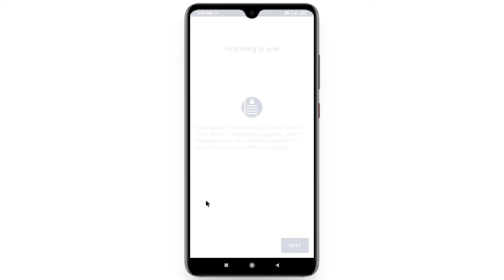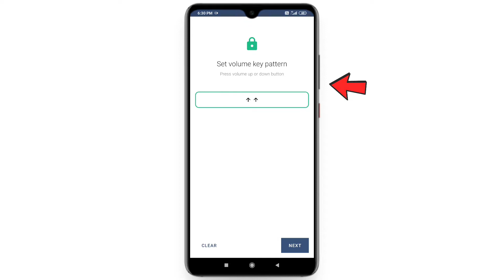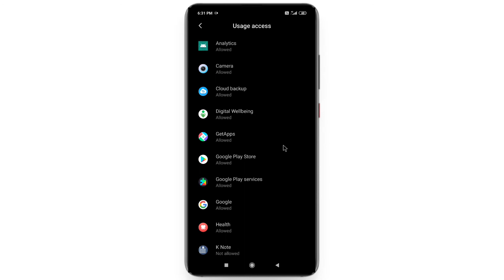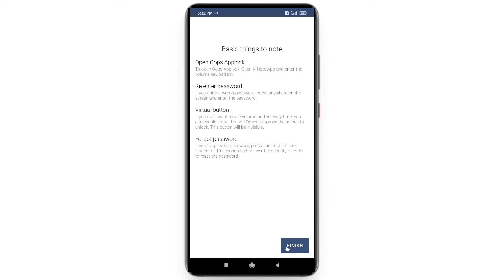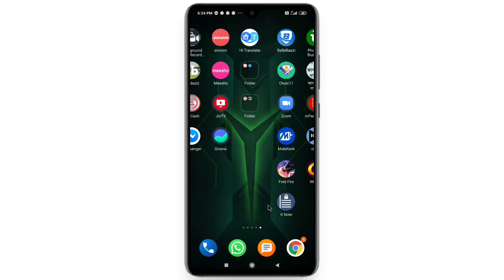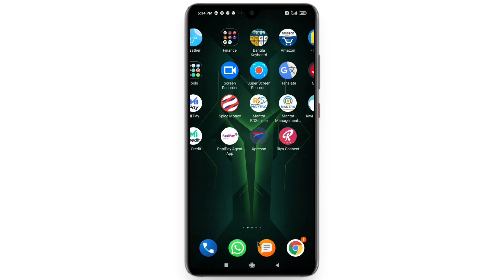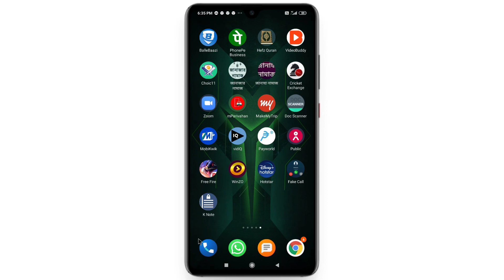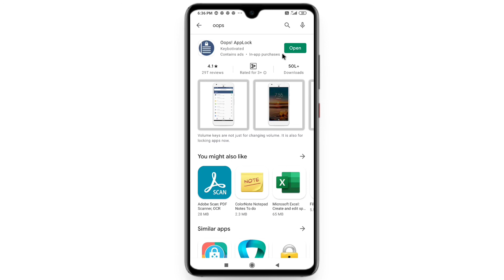17 August 2021